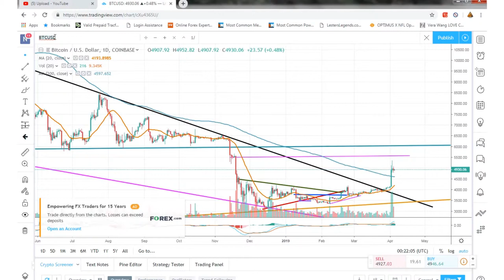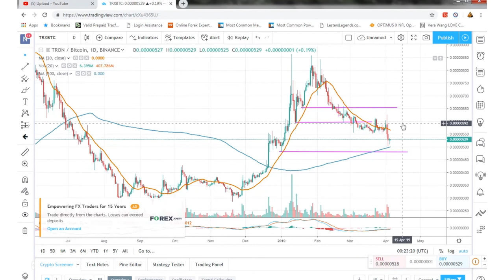Bitcoin SELL SELL SELL Don't BUY says the experts!